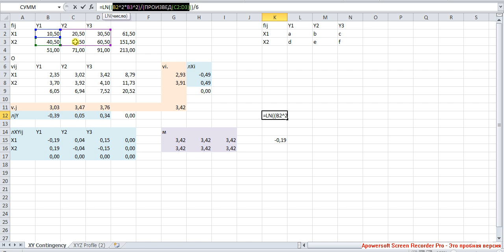Формула эффектов логлинейного анализа 1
2-мерный случай. Разбор главного эффекта.